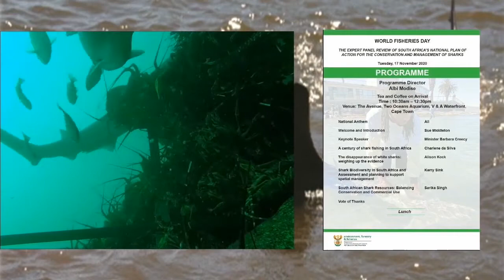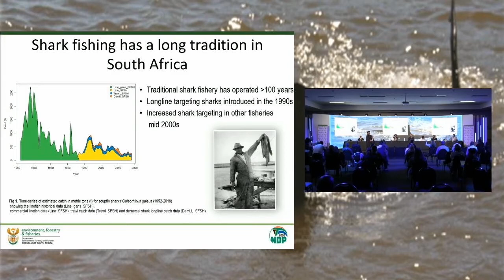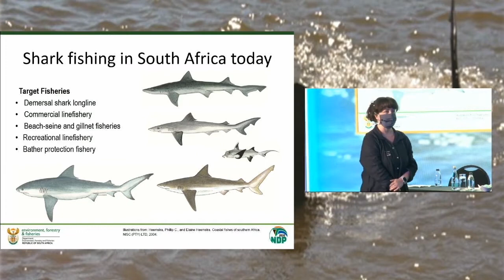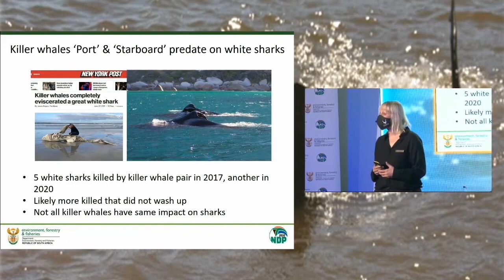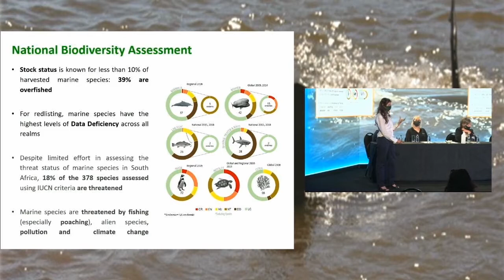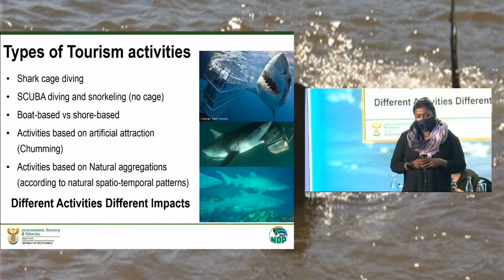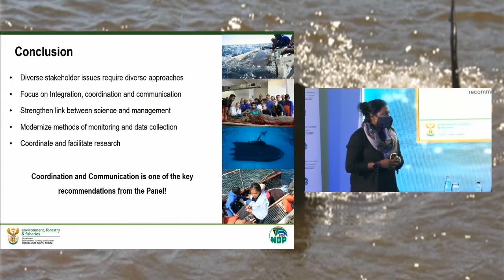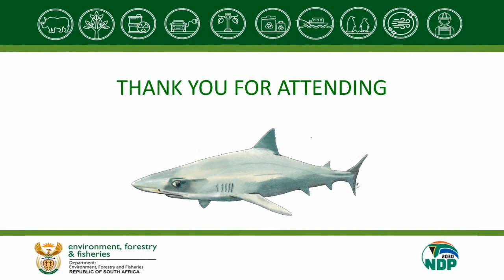FULL-VID: Minister present SA's National Plan of Action for Conservation and Management of Sharks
The Minister of Environment, Forestry and Fisheries, Ms Barbara Creecy present South Africa’s National Plan of Action for the conservation and management of Sharks (NPOA –Sharks) on 17 November 2020 at the Two Oceans Aquarium, Cape Town.

The NPOA-Sharks was compiled by an expert panel which was appointed by Minister Barbara Creecy in May 2020.